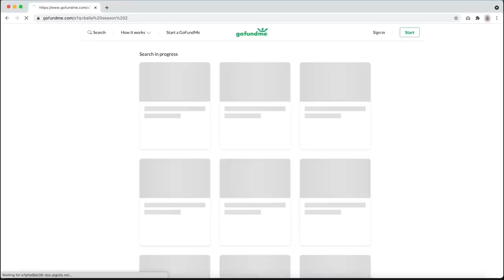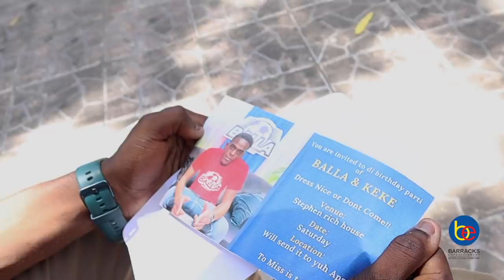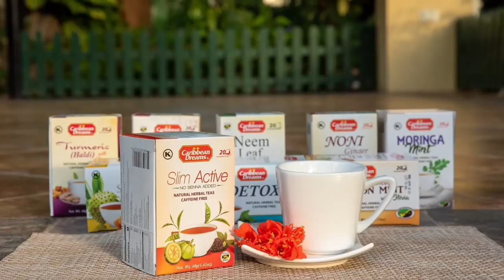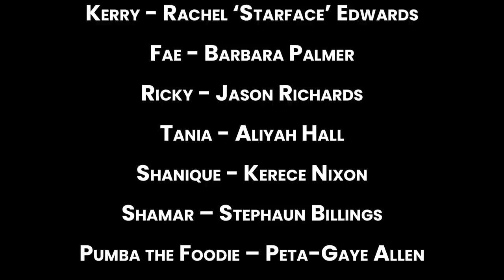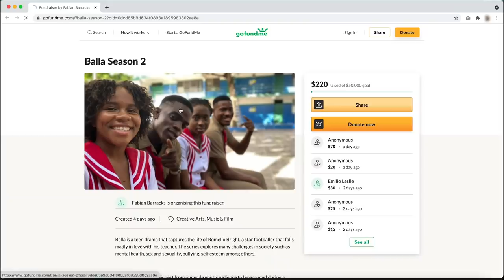BALLA- S1-Ep9 - ‘PENALTY'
To book your HIV and Syphilis tests

Partners
Jamaica AIDS Support for Life
National Family Planning Board
Ojay’s Koolers
Mitsubishi Motors
Caribbean Dreams
Paradise Catering
INW Concepts

Cast
Balla- Zavon Holness

Nina Gonzales - Renae Williams-Dawson
Keke- Christina Harris

Tessi- Daindra Harrison
Dan Dan – Zuri N
Stephen Mendez - Croccifixio Thompson

Miss Bev - Solaine Anderson
Ricky - Jason Richards

Tania - Aliyah Hall
Shanique - Kerece Nixon
Shamar – Stephaun Billings
Pumba the Foodie – Peta-Gaye Allen
Kerry - Rachel ‘StarFace’ Edwards
Fae - Barbara Palmer

School students (extras)
Kyle Saunders
Brian Tucker
Durandre Richie
Jahcori Fuller
Garrett Pearson
Saliha Bogle
Dwight Thomas
Jaheim Campbell
Mikhail Carter
Navarro Cruickshank

Video Editor – Kalvin Brown
Videographer - Kalvin Brown

Balla Theme Song
Producer – Kizzy-Ann Reynolds, New Wavez Entertainment
Engineer – Jamari ‘Branco’ Taylor
Artiste – Marlon Powell (Flyght Bluugo)
Song Writer – Marlon Powell (Flyght Bluggo)

Voice Over
Rachel 'Starface' Edwards

Wardrobe
Sophia’s Limited
Althia Benbow
Lisa Crosswell
Crowned and Clothed
JN Patel

Make-Up
Denise Butler (87sixbeats)
Lekeisha Higgins(LeksGlow)
INW Concepts
Miguel Mckoy

Production Coordinators
Mario Mckoy
Sheldon Millington

Production Crew
Orlando Singleton
Peter Burke
Ricardo Esson

Shot on location:
Meadowbrook High School

Special Thanks to:
Kizzy-Ann Reynolds
Astia McIntosh
Kevin Facey
Trisan Brown
JN Patel
Marion Waysome-McIntyre
Andre Bennett
Chad Morgan
Penthouse Oaklands
Catherine’s Peak
Althia Benbow
Thelma Walker

Writers & Directors
Fabian Barracks
Rory Roberts
Jerome Burke

BARRACKS ENTERTAINMENT